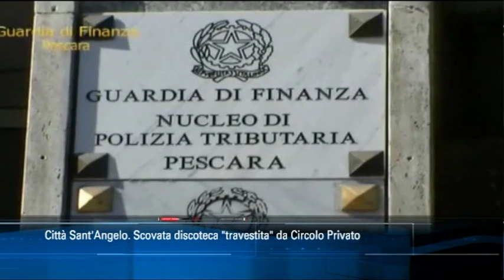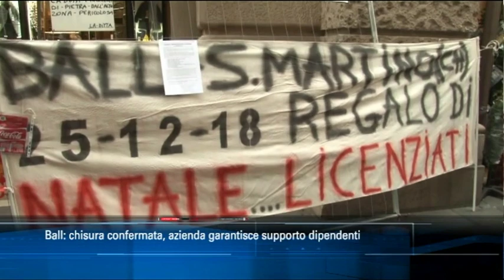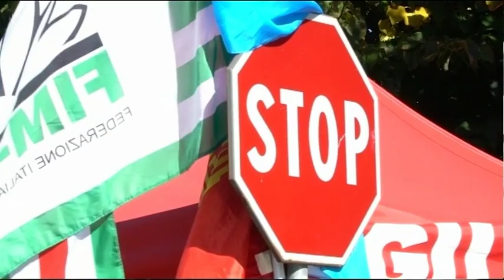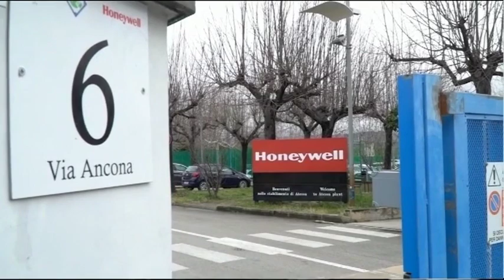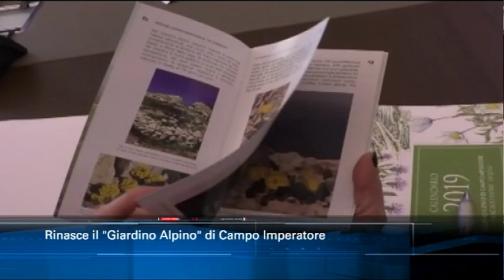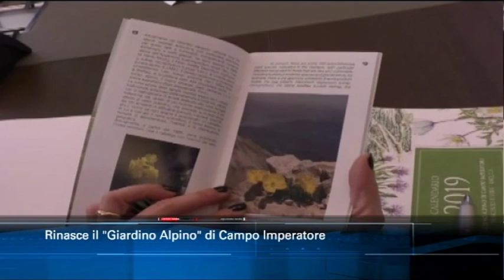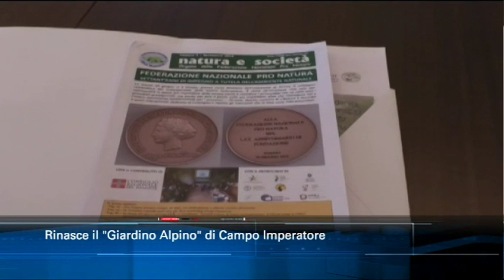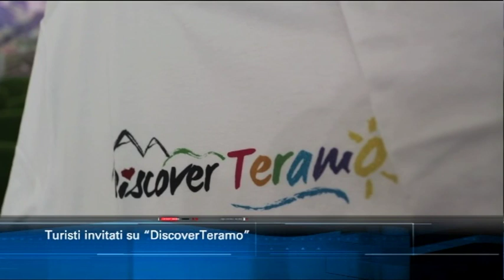TgSei edizione delle 14 di mercoledì 12 dicembre 2018